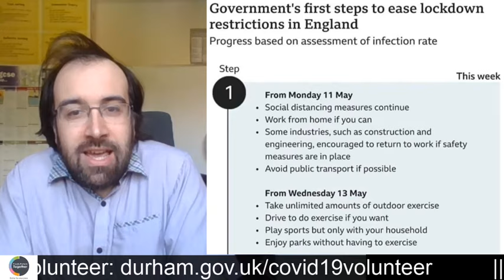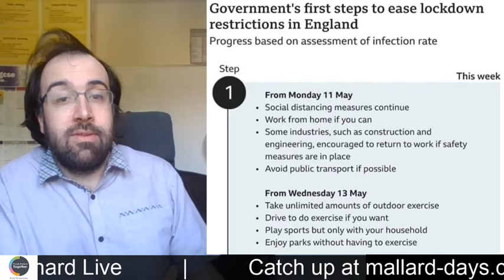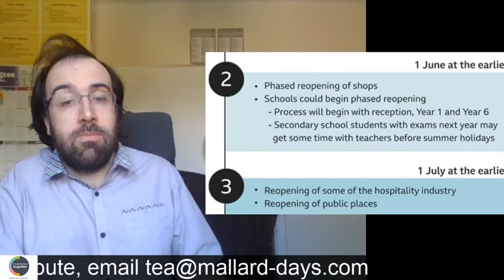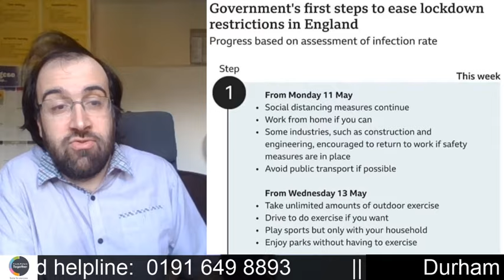Tea with Richard: 11 May - Episode 30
A three times weekly stream during the Coronavirus pandemic.  Based in County Durham.

If you'd like to submit your creations to be included in the section at the end, email them (with your name, if you'd like it included) to